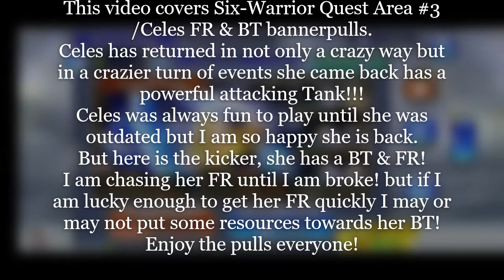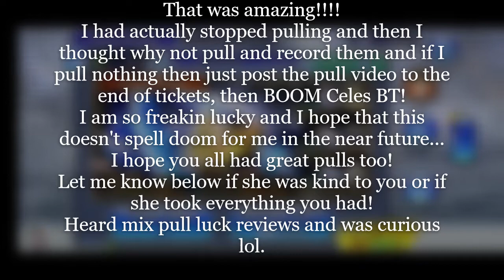DFFOO[GL] "Celes has returned to Save the Queen!" Celes FR BT Debut banner pulls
Dissidia Final Fantasy Opera Omnia (GL):
Six-Warrior Quest Area #3/Celes FR&BT banner
"Celes has returned to Save the Queen!

This time on "Multi vs. Ticket pull Showdown" we will be covering
Six-Warrior Quest Area #3/Celes FR & BT bannerpulls.
Celes has returned in not only a crazy way but in a crazier turn of events she came back has a powerful attacking Tank!!!
Celes was always fun to play until she was outdated but I am so happy she is back.
But here is the kicker, she has a BT & FR!
I am chasing her FR until I am broke! but if I am lucky enough to get her FR quickly I may or may not put some resources towards her BT!
Enjoy the pulls and good luck with yours!!